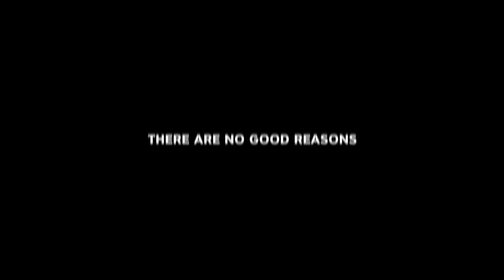Wait for it... this could save your life | @SummerBreak 4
Share with someone you couldn’t live without and make the streets safer for everyone.

Join the It Can Wait community by taking the pledge to keep your eyes on the road, not your phone

Join in on the adventure of a lifetime and watch the true story of summer in LA unfold.

Summer is over in an instant, but together we’ll make it last forever.

Follow @SummerBreak on WISHBONE: @SummerBreak